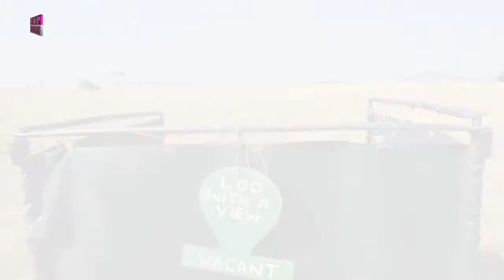10 TOILET UNIK YANG MEMPUNYAI PEMANDANGAN SPEKTAKULER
TOP INFO Menyajikan Informasi Berupa Fakta Dan Kejadian Yang Ada Di Indonesia Maupun Dunia, Video kumpulan Yang Kami Sajikan Ini Telah Melewati Berbagai Riset Dan Penelitian Serta Pengumpulan Data Berupa Foto Dan Video Dari Berbagai Sumber Yang Dikemas Dengan Cara Countdown